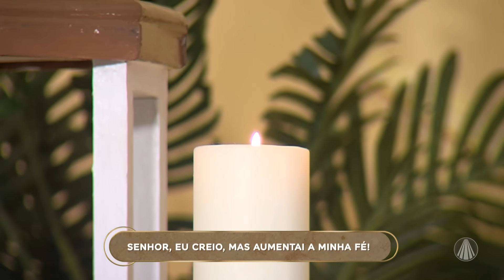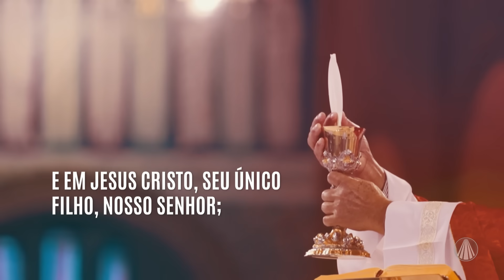Terço de Aparecida com Pe. Antonio Maria - 22 de setembro de 2023 [Mistério Dolorosos]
Reze os mistérios dolorosos com @PadreAntonioMariaOriginal

TV APARECIDA
É bom estar onde a Mãe está!